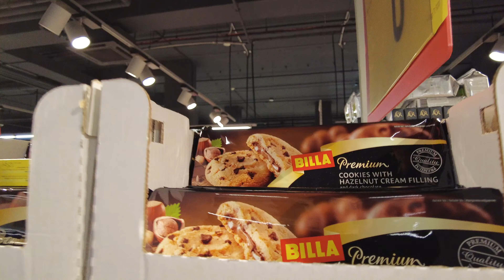帰国前日最後練習危機感無緩緩土産爆買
⭐️音声アプリVoicyでも配信しています！

⭐️愛用しているCBDオイル、プロテインご購入はこちらから↓
※セール商品との併用も可能なので、さらにお得にお買い求めいただけます✨

⭐️愛用しているトリガーポイント(TRIGGERPOINT) マッサージボールはこちら↓